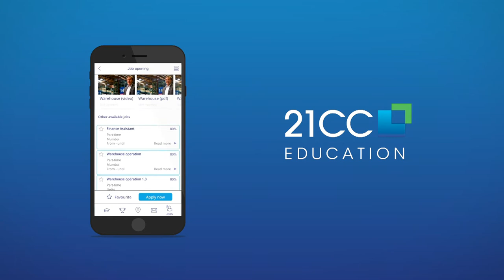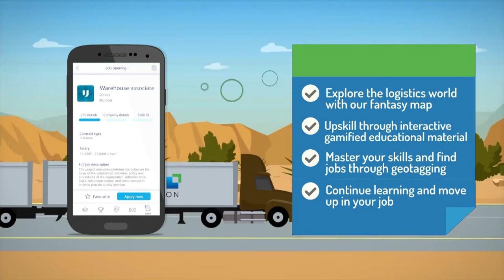21CC App for Students